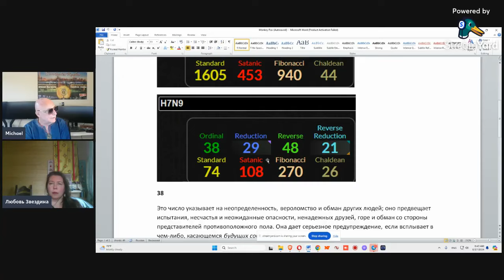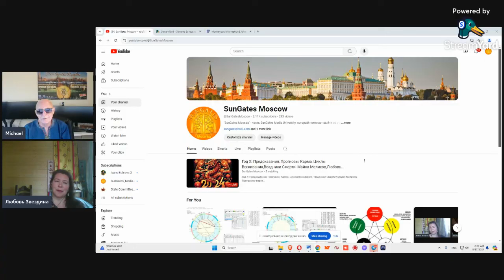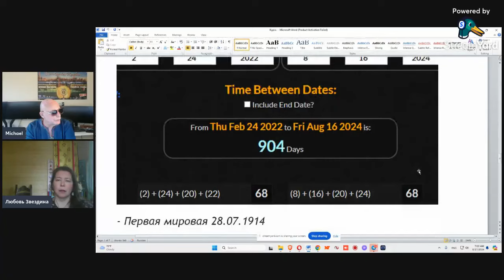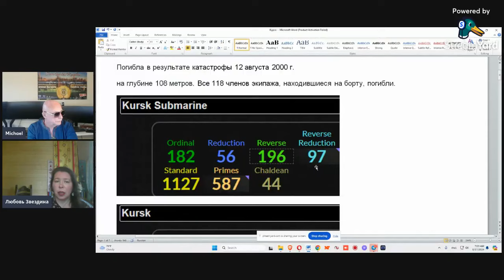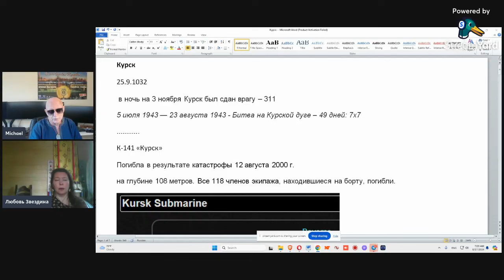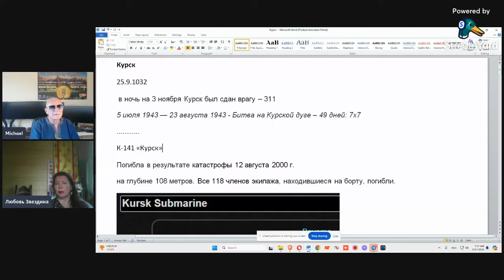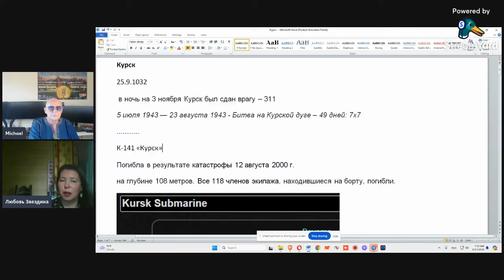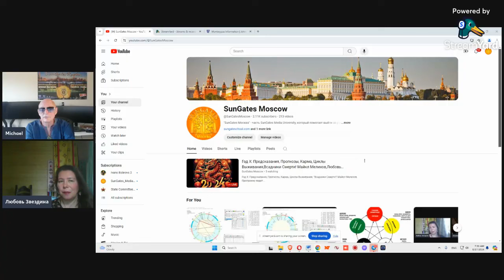Год Х: Предсказания, Коды, Прогнозы, Карма, Циклы Выживания. "Всадники Смерти"! Майкл Мелихов.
Год Х: Предсказания, Коды, Прогнозы, Карма, Циклы Выживания. "Всадники Смерти"!
Майкл Мелихов.

Программу ведет профессиональный астролог Любовь Звездина!

Майкл Мелихов,
Психолог и астронумеролог, путешественник, публицист, автор статей о духовном развитии человека, его предназначении и карме.
Действительный член Духовно-Экологической Ассамблеи Мира.                                                                                               Член Координационного Совета Ассаблеи от США.
Почетный профессор Университета Ставропигион (философия, психология) по линии Юнеско.
June 2023 - Ambassador of the World (посол Мира) - по линии Юнеско.
 С 2024 - занесен в книгу "Кто есть Кто" - самые значимые люди в профессиях!

Будучи неоднократно в Индии, Майкл изучал Аюрведу, Джьотиш, Хиромантию, Нумерологию. Имеет посвящение в «Трансцедентальную Медитацию».
Принимал участие во многих Ведических ритуалах.
Консультант по традиционной и Ведической Нумерологии.

Личное общение: @Sunmikee (Telegram)